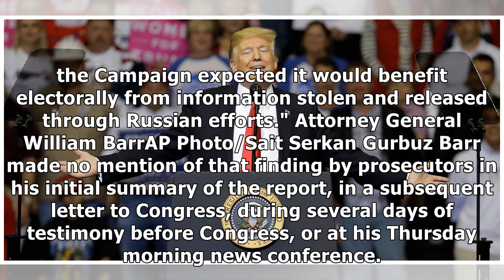About 33% of Americans think the Mueller report implicates Trump